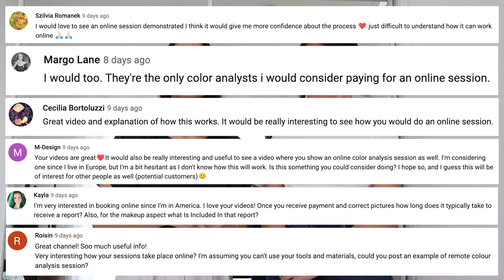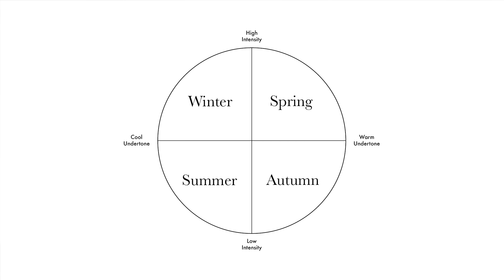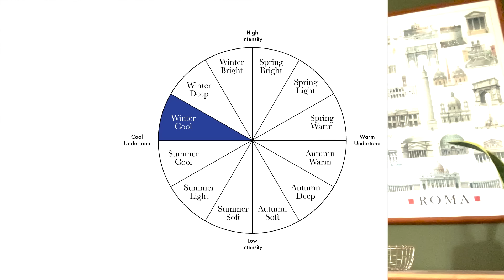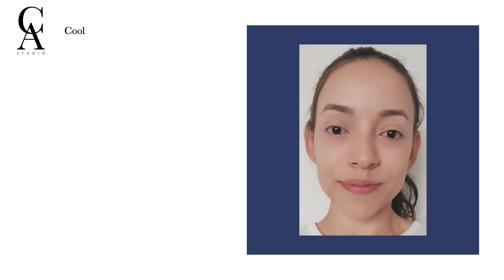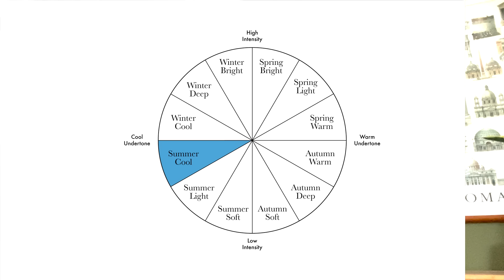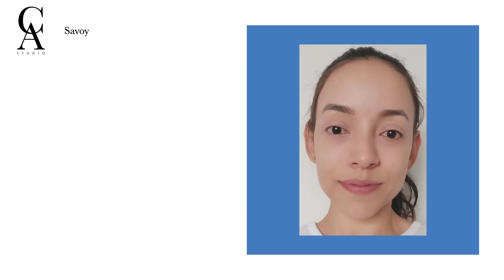Colour Analysis Challenge | Online vs in person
Our online method is invented and designed by Colour Analysis Studio.

We received so many questions about our online method so we thought we'd post a whole video about an online analysis compared to an in-person one.

We are two colour analysts from the Italian Image Institute of Milan and the Academy of Professional Image of Melbourne.

Our tools come from the Institutes where we studied.

We also constantly integrate our tools with more options, in order to create our own unique collection of drapes and offer the best service to our clients.

Colour Analysis Studio is located in Melbourne, Australia.
We offer face-to-face and online sessions.

A colour analysis session is a once-off experience to discover your colours for life.

A palette is a collection of colours that emphasise your natural chromatic characteristics, making you look radiant and healthy. Colour analysis identifies your personal palette by examining your natural characteristics (undertone, intensity and value).

A colour analysis session will make you discover something new about yourself and give you the knowledge to shop less and better and to improve your wardrobe and style.